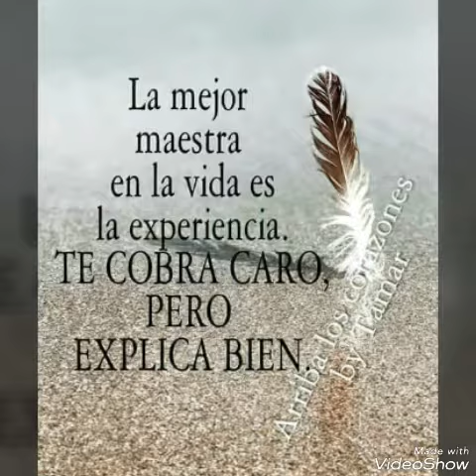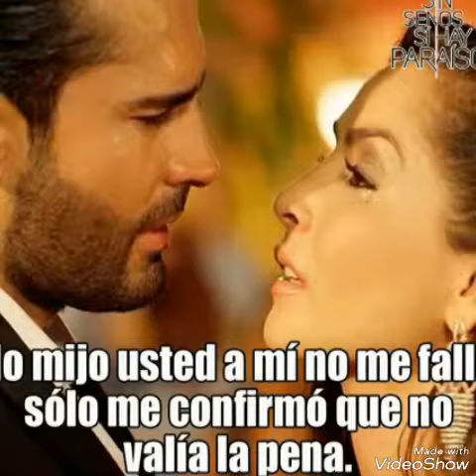Celeste Caceres - Canalla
Tema inédito Celeste Cáceres - Vals Ecuatoriano